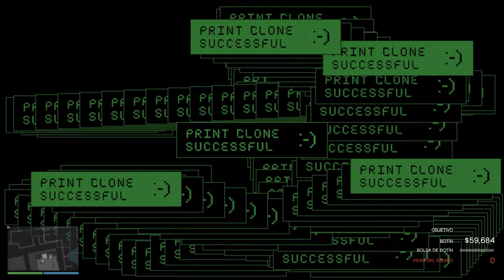GOLPE a CAYO PERICO "SOLO" en GTA Online GUÍA ¡RUTA SEGURA! y sigilosa | ¡ACTUALIZADO!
GOLPE a CAYO PERICO "SOLO" en GTA Online con RUTA SEGURA y sigilosa
Soy Garcilazo y en este video les traigo una ruata en la cual no mataremos a nadien, asegurando el un golpe limpio y fuera de errores. Ojo, solo la recomiendo para jugadores solitarios